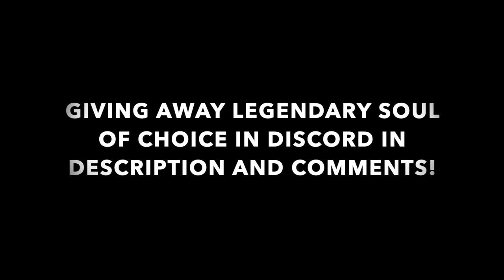ALL SOULS SHOWCASE IN ANIME SPIRITS! (Roblox)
Here is all the Soul/Ability showcase in Anime Spirits! Hope yall enjoy the video!:)

This is the discord^ where my team and I will build a game inspired by anime rifts and many more!